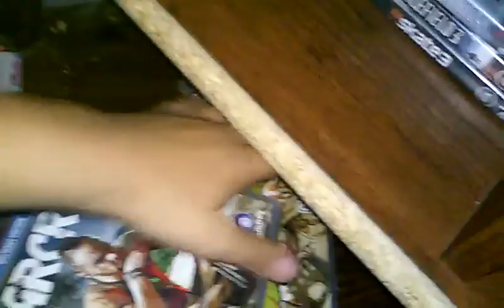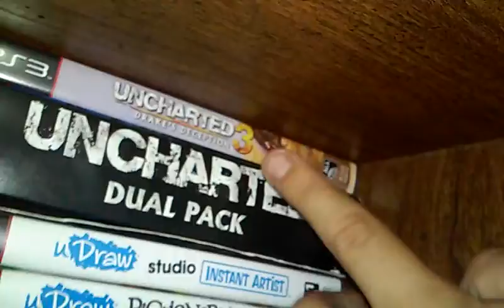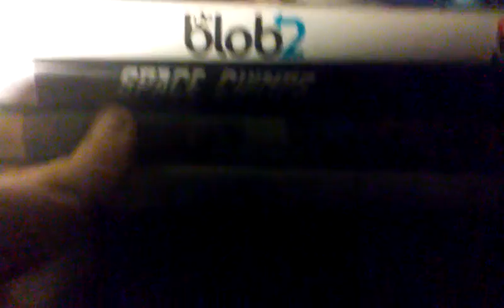Setup 2015 part 2